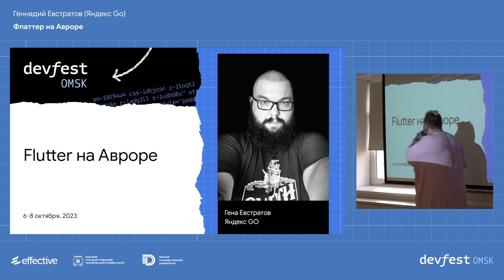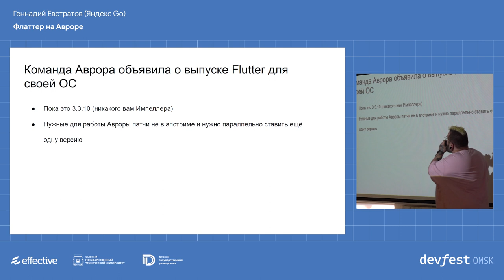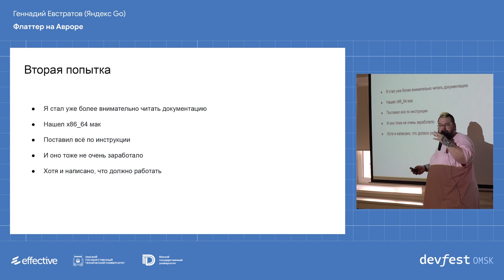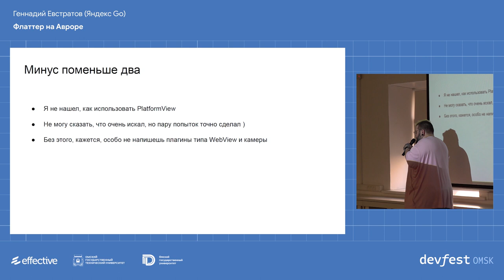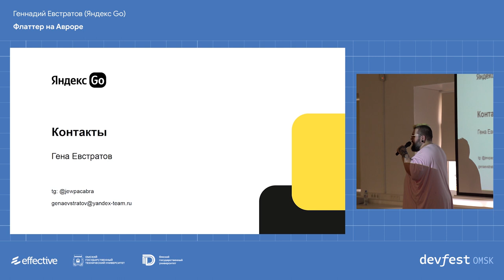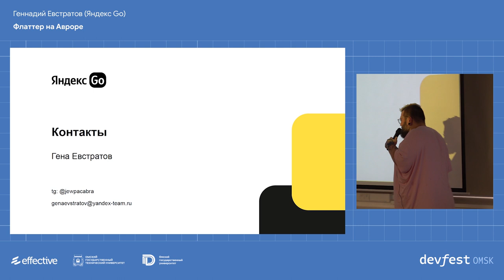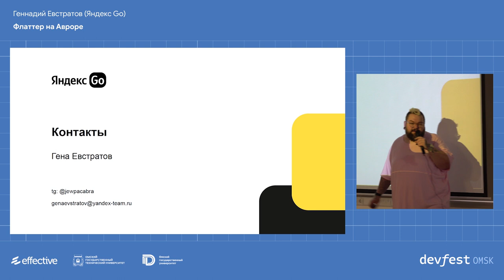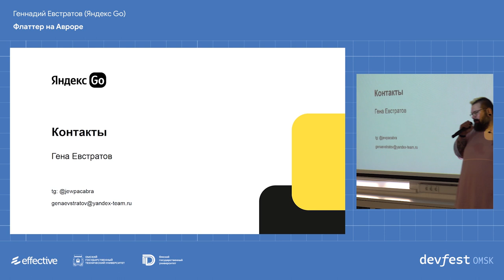Флаттер на Авроре / Геннадий Евстратов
В докладе будет информация о том, как Flutter работает на Авроре. Опыт получен в результате исследования возможности портирования нашего флаттер-приложения на Аврору.